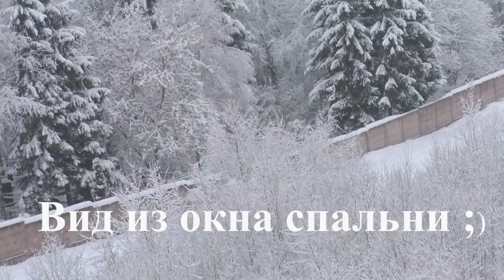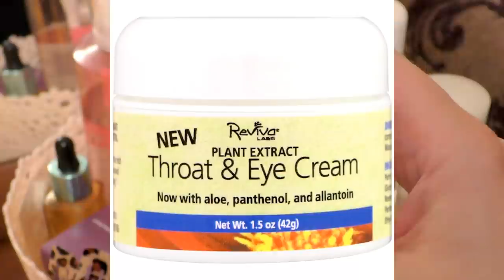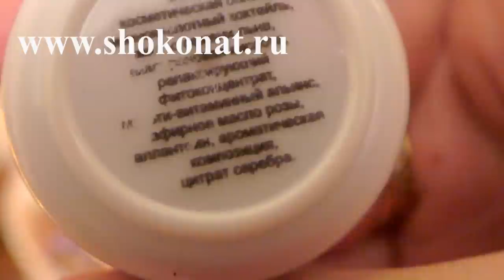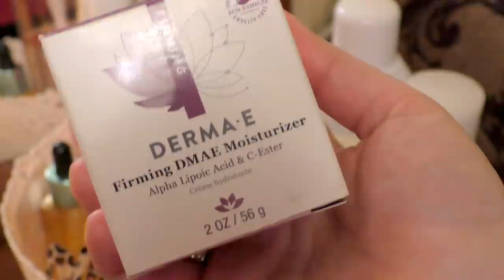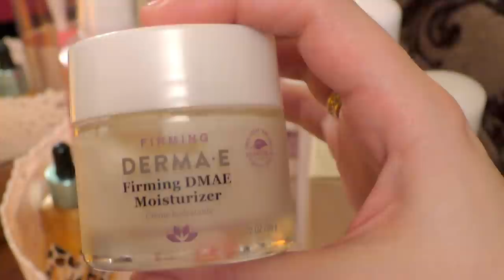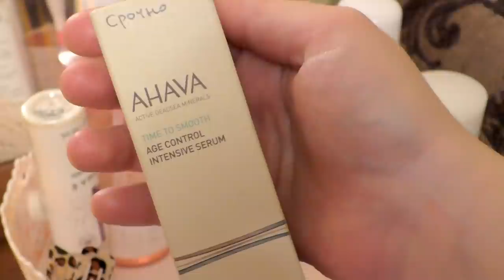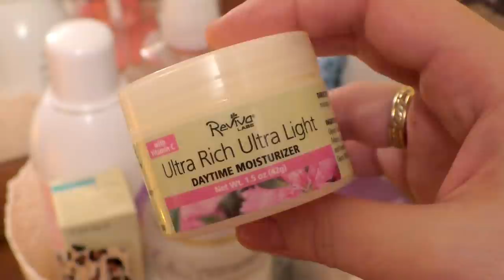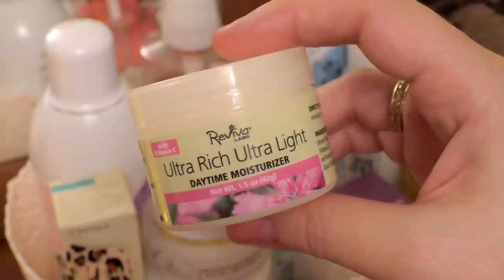ТУАЛЕТНЫЙ СТОЛИК🎁Хранение🌷Ежедневный УХОД 40+🍁DMAE, гиалуроновая кислота🍉БОТОКС Ч1 [JANNA FET]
ЭТО 1 ЧАСТЬ ВИДЕО "Мой туалетный столик. Хранения уходовой и декоративной косметики"\ЕЖЕДНЕВНЫЙ УХОД 40+. А во второй части видео я раскрою "секреты хомячка"- покажу все свои запасы ухода и декоративной косметики.
СРЕДСТВА ИЗ ВИДЕО:
*НАТУРАЛЬНАЯ ПРОФ.КОСМЕТИКА "ШОКОНАТ" КОМПАНИЯ-ПРОИЗВОДИТЕЛЬ натуральной органической косметики Shokonat СДЕЛАЛА НАМ ПОДАРОК: ПРИ ПОКУПКЕ СРЕДСТВ ШОКОНАТ\ Shokonat ) ВАМ НЕОБХОДИМО ВВЕСТИ кодовое слово "ЖАННА" - заглавными буквами,
ЧТО БЫ ПОЛУЧИТЬ СЛЕДУЮЩИЕ ПОДАРКИ ВМЕСТЕ С ЗАКАЗОМ:
1. Крем для рук молочный
2. Пробники-саше 3 шт.
3. Пробники альгинатных масок 3х видов.
КУДА ВВЕСТИ СЛОВО: При оформлении заказа в примечании указать кодовое слово "ЖАННА"
!!! ЕСЛИ ВЫ УЗНАЛИ О ПОДАРКЕ УЖЕ ПОСЛЕ ОТПРАВКИ ЗАКАЗА - НЕ БЕДА:) Направьте письмо с номером Вашего заказа и просьбой вложить подарок по кодовому слову "ЖАННА" АДРЕС ДЛЯ ОТПРАВКИ ПИСЬМА .
ЖЕЛАЮ ВАМ ПРИЯТНЫХ  КОСМЕТИЧЕСКИХ  ОТКРЫТИЙ, ДРУЗЬЯ!
МОИ ВИДЕО О ПРОДУКЦИИ Shokonat
!!! Любимые линейки ухода на сайте  iHerb:
С уважением к Вам, Жанна Фетисова.